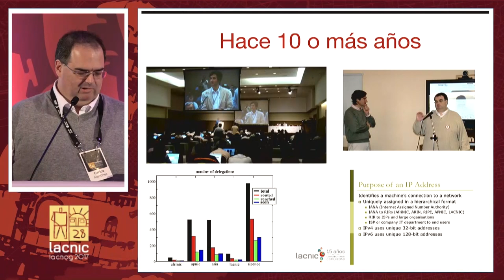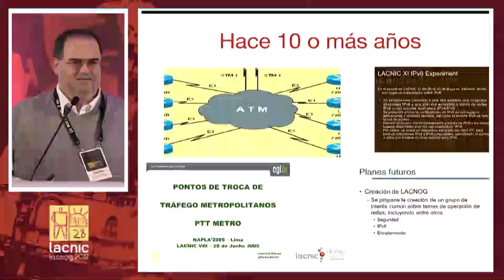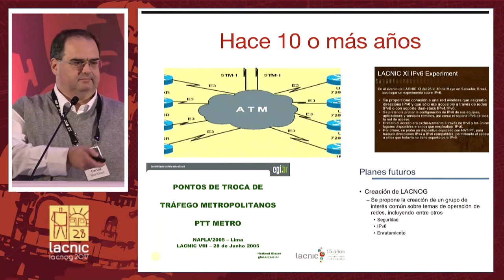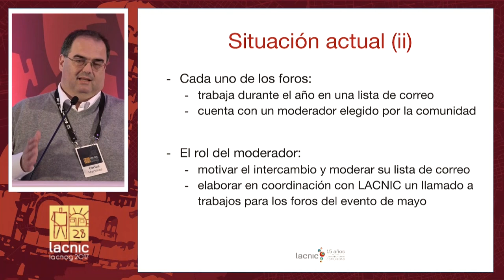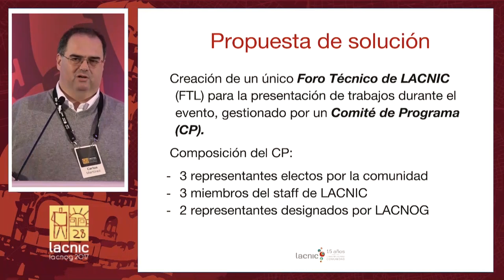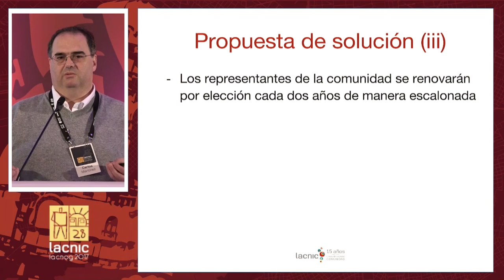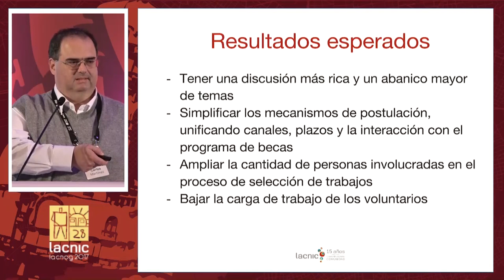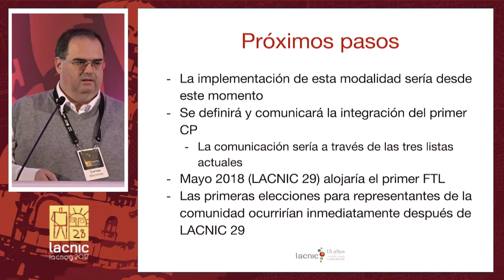Sesión informativa - Foros técnicos de LACNIC